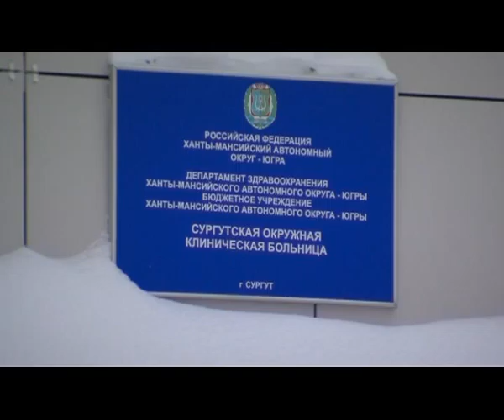03.02.15. Грипп и ОРВИ в Югре набирают обороты